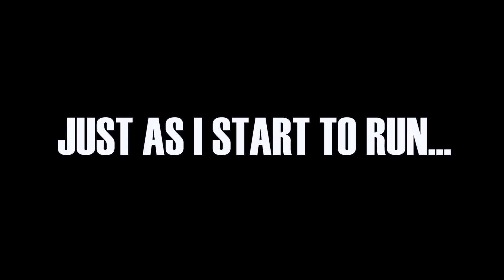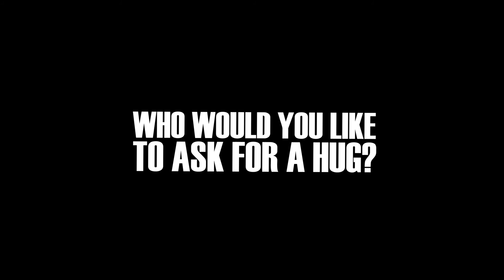Asking random girls for hugs & to give feedback on the hugging - Rejection Therapy - Week 8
In this video my quest is to find three people and ask if I can give them a hug, so that they then can give me feedback on my hugging! It's late Thursday evening - will I find any that are willing to do this? Watch and find out!

This is the fourth day of week 8 of my Rejection Therapy challenges - which I do to overcome my fears and build my self-esteem. If you're new to my Channel - personal development and Building Self-Esteem is what I'm all about! And I go about that by putting up weekly challenges that make me - YOU - grow in different areas related to Self-Esteem.

It’s time for week 8 of Rejection Therapy to build Self-esteem - exposing ourselves to situations, with a specific question or request in mind, that most likely will get us rejected! We do this to desensitize ourselves from the fear of getting turned down- imprinting the association in our brains that a NO will only make us stronger! But also, building self-esteem by designing these challenges to they align with your values believes and GOAS - going after the things you want in life! So the Objectives are:

 -  5 Rejection Therapy Challenges, one each day, Monday through Friday
The Rules:
1# The requests/questions need to align with your goals, values and beliefs, if you go out and do something just to get rejected, but it interferes with your moral code or what you believe in, it will decrease your self-esteem! (read the Six Pillars of Self-Esteem or watch my other videos on this topic)
2# This also means you’re not allowed to lie! Own the situation; rather tell the exact reason for why you’re doing what you’re doing, than try to manipulate your way to a yes. It’s cheating!

Some tips along the way:
 · Plan what you are going to do and say; unclarity will make you more likely to hesitate and talk yourself out of it.
 · Don’t let time play with you psyche, the longer you wait with the approach, the worse it’s going to get. At least in the beginning when you are starting out, eventually you want to reach a state where you can be present with the fear. But especially when starting out - JUST DO IT!
 · Remember, that no matter how shitty you feel before you do it, the reward that awaits you on the other side, will greatly make up for that! Some days will be great and some day will be pure crap. It’s very contextual, and how you look after yourself on a basic level will for sure affect your results; sleep deprived, blood sugar dip, clouded mind, etc. TAKE CARE OF YOURSELF!

Jia Jiang’s 100 days of Rejection Therapy ( The guy who inspired me to start)

Music in the end:
Source: Colorful Spots SUPER EXTENDED - Nicolai Heidlas - Happy Ukulele Backing Track by Nicolai Heidlas Music

Why put in such an effort to grow every day? Because it's so got damn fun and brings a purpose to life that is hard to beat.